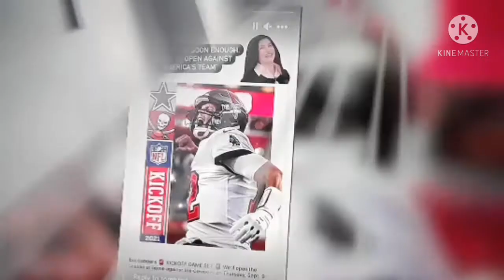JERRY JONES MAKING IT RAIN ON THE COWBOYS !!!